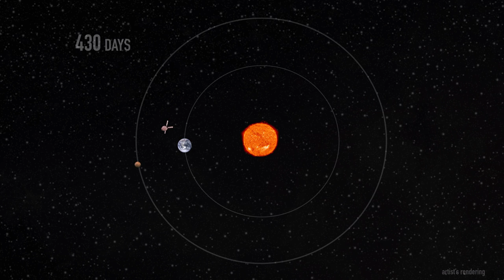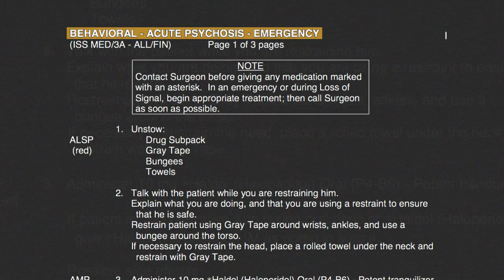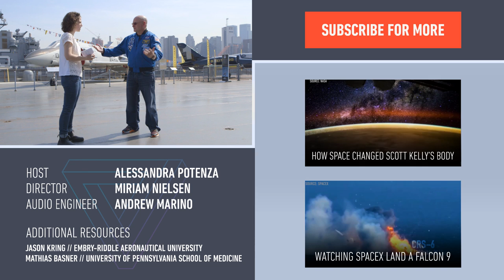Astronaut Scott Kelly on the psychological challenges of going to Mars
A mission to Mars will last two to three years. What psychological challenges will astronauts face when spending so long in space? We talked to former NASA astronaut Scott Kelly, who spent a year on the International Space Station, to find out.